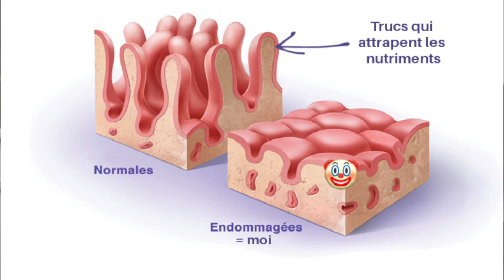J'ai la maladie coeliaque ( intolérance au gluten ).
🧚‍♀️✨🍋 Petite vidéo à propos de mon intolérance au gluten que j'ai découvert cet été !
Je n'ai pas la science infuse et je ne m'y connais pas encore trop dans ce milieux donc je m'excuse d'avance si j'ai dis des petites bêtises :/

J'espère que la vidéo vous a plu, j'ai trop kiffé vous faire partager ma semaine ! 🍒☀️

Ce que je porte 🌺🌾:
Pull : zara

Des questions qu'on me pose souvent 😈👿 :
J'ai 19 ans ( 09:03:01 )
Je fais des vidéos depuis mes 13 ans